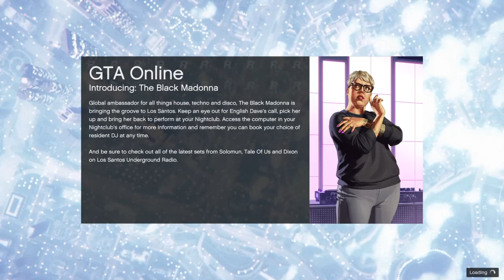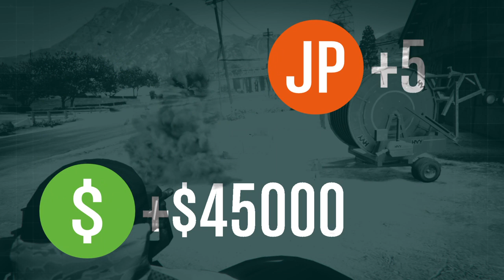the_kodster_89's Live PS4 Broadcast